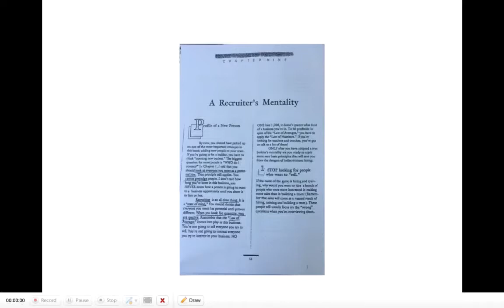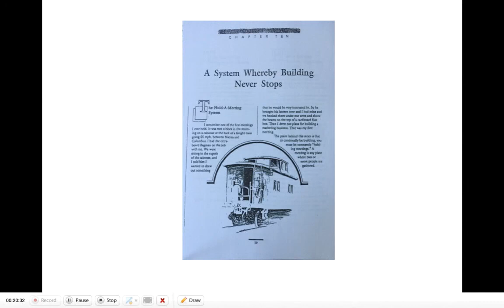The Magic Of Compound Recruiting - A System Whereby Building Never Stops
PlanNet Marketing Business Model is based on the strategies in The Magic Of Compound Recruiting By Hubert Humphrey.

It is the Multi-Level Marketing/ Networking Marketing Book Of The Century That Is Used To This Day By The Best In this industry.

This book teaches you how to recruit, train and build a huge organization that will give you the potential of making 6-7 figure income in the direct sales industry.